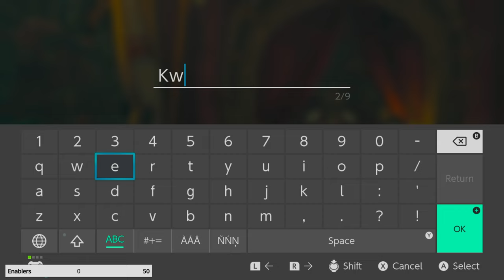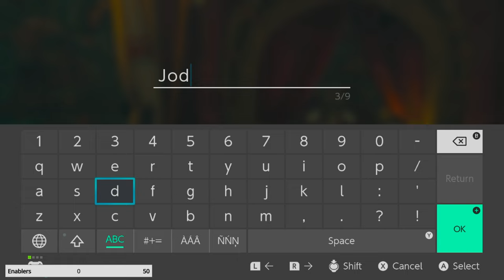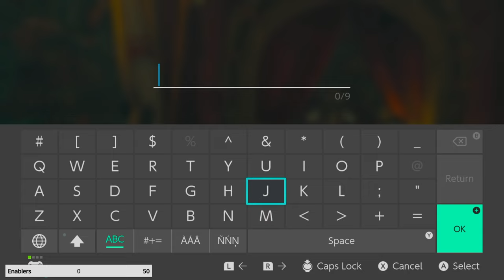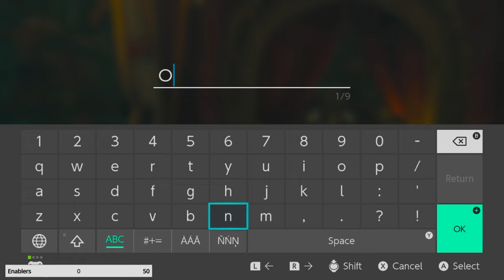A Breath of not-so-fresh air...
It is absolutely amazing. I left out most of the good stuff too.